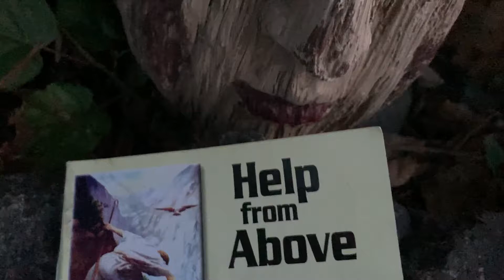LEARN TO DANCE IN UNDER 4 MINUTES | Episode 17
Friday's video finds Finn dancing to The Revelers, who came all the way from Lafayette, Louisiana to jam at Strong Rope Brewery in Red Hook. Instruction manual provided so you can do it too. Alan and Keston guest star.